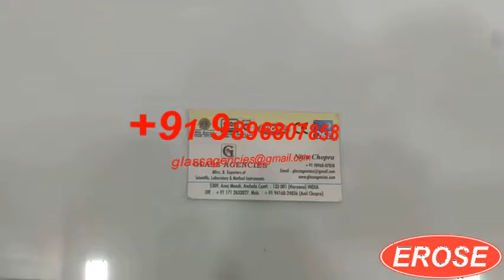LED Single Film X Ray View Box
GLASS AGENCIES, Ambala Cantt, INDIA are Manufacturer, Exporter, Supplier, Dealer, Trader, Distributor & Wholesaler of LED Single Film X Ray View Box under EROSE Brand.

5309, Anaj Mandi,
Haryana
INDIA